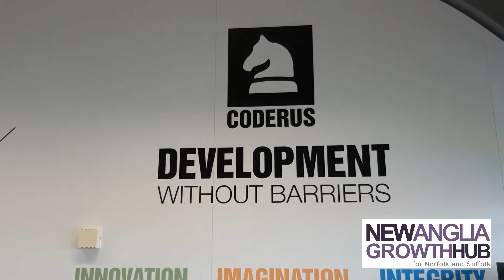Coderus - Good Thinking - New Anglia Growth Hub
Almost every morning, software entrepreneur Mark Thomas walks through the entrance to his office’s building, under a huge graphic thought-bubble which proclaims ‘Good Thinking...'

Mark’s ‘Good Thinking’ has created Coderus; a software business with a phenomenal average growth rate of 40% over the past seven years.   “And”, says Mark, “the New Anglia Growth Hub has definitely contributed to that percentage and to scaling up the business.”